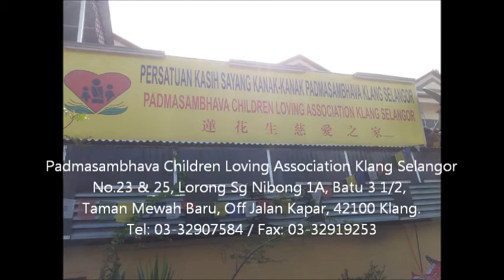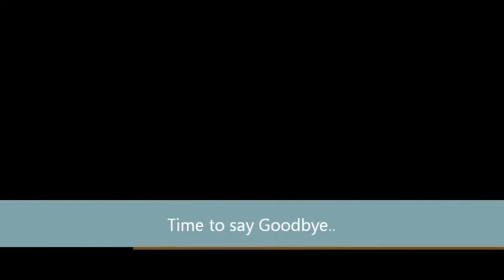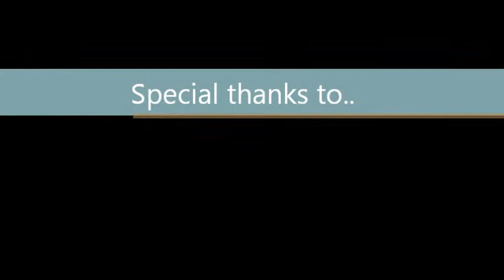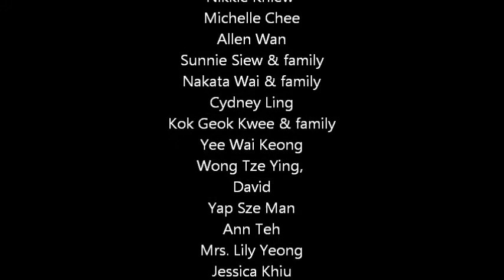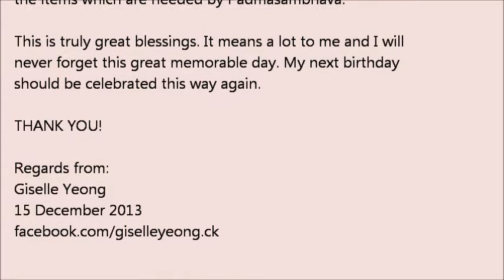Giselle Yeong visiting Padmasambhava Children Loving Association on 15/12/13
Giselle would like to say Thank You to everyone especially her parents, friends who attended and also to all sponsors. Best way to celebrate birthday with great people!